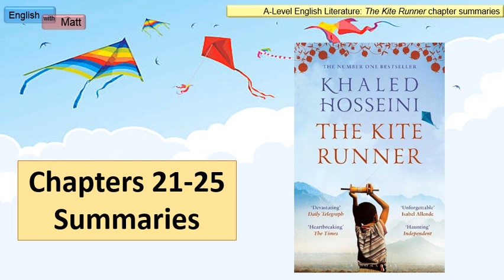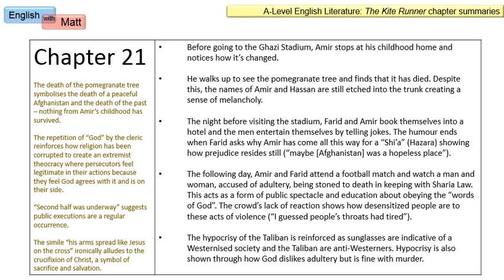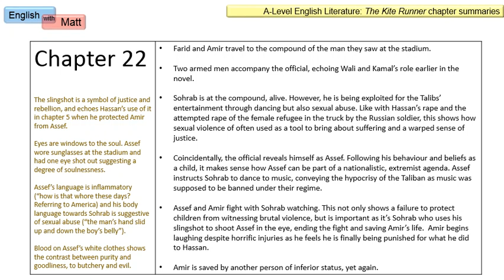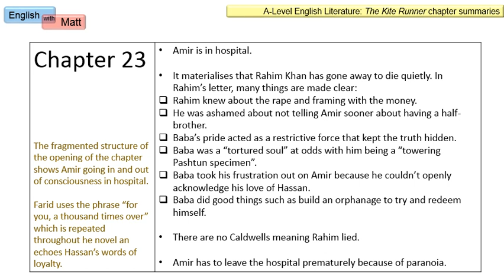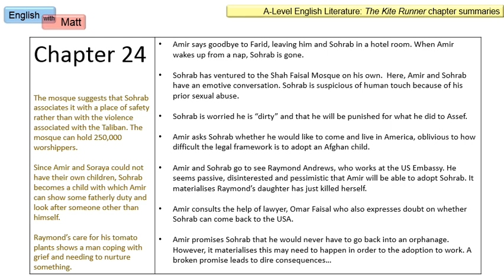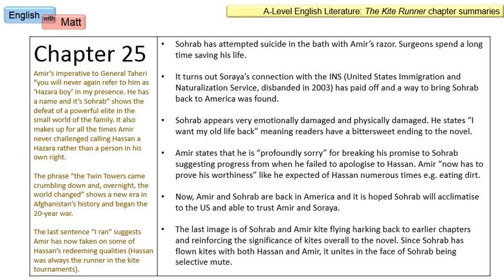114. The Kite Runner: Chapters 21 - 25 summaries (A-level)